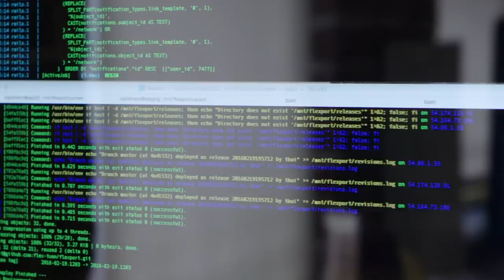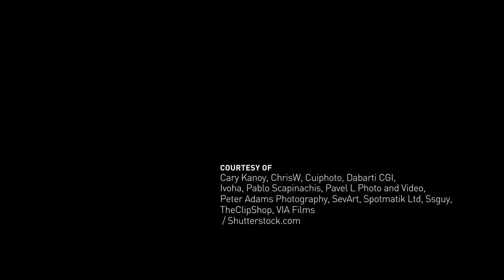An App for Global Trade | Freethink Challengers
Ryan Petersen, founder of Flexport, believes that nothing helps people improve their lives more than the ability to trade with one another. And, yet, even in the era of free trade, international shipping for businesses is still way too cumbersome. If Flexport succeeds, the chair you’re sitting on, the phone you’re holding, and the clothes you’re wearing will all cost less.